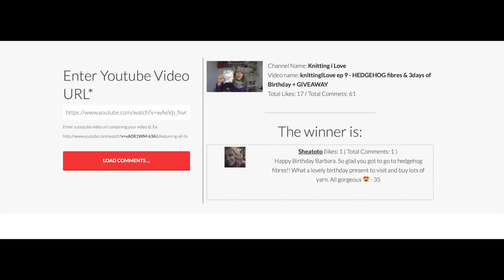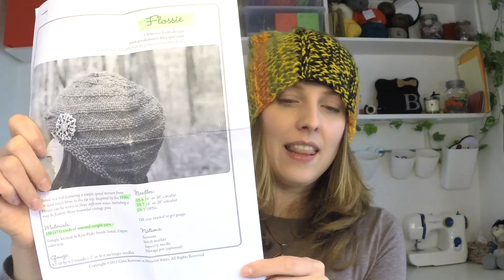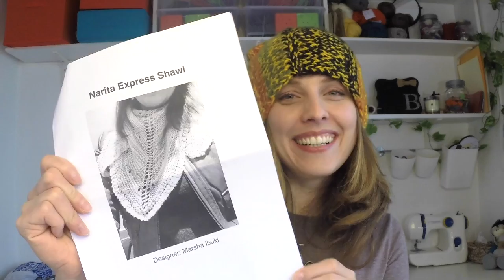knittingILove podcast ep 10 - need your HELP Debbie Bliss 54005 | Ireland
Half of it is giveaway announcement, then need your help with Debbie Bliss yarn 54005 - any leftovers??? - IN THE JAR nominations - knitting section and hurtful truth that I am Slytherin - Harry Potter (who else is with me).

Winners - please get in touch with me :)

Happy Knitting,
Barbara

MUSIC

» Rock Riff Tag (iMovie)
» Jaracanda (iMovie)